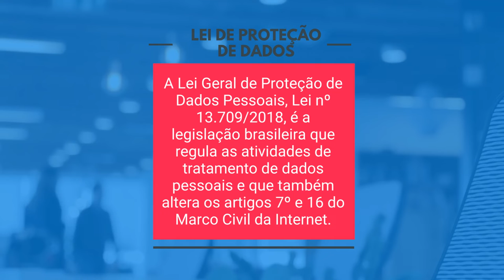Lei de Proteção de Dados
Essa é uma pílula do nosso curso online sobre identificação e combate às fake news e ódio nas redes. Nosso curso, assim como todas as nossas atividades, é construído de forma colaborativa: quando você compra um Revolução Laura, nossas camisetas no site, você possibilita que mais gente tenha acesso ao nosso trabalho de enfrentamento às notícias falsas e redes de ódio. Nas redes e nas ruas, em nossas palestras.